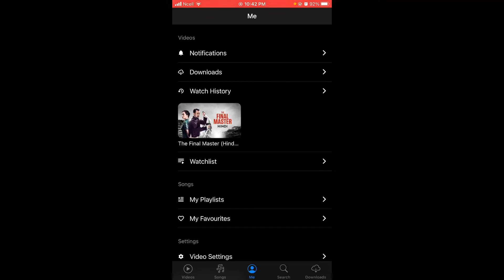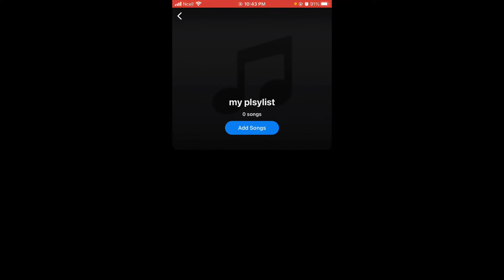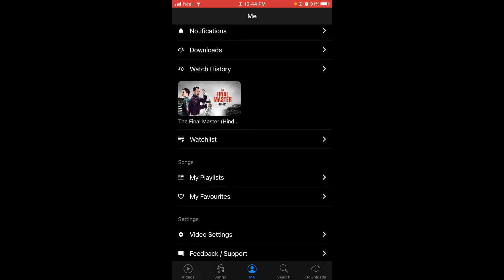How to Create Playlist in MX Player !!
In this video, we show you how to create a playlist in MX Player. MX Player is an Android media player that allows you to watch videos and listen to music on your device. You can add videos and music to a playlist, and then play the playlist back either continuously or one video at a time.

00:00 Create Playlist in MX Player
00:20 Your Profile on MX Player
01:06 My Playlist Option
01:35 Add Songs on Playlist

(Create Your Playlist on MX Player)